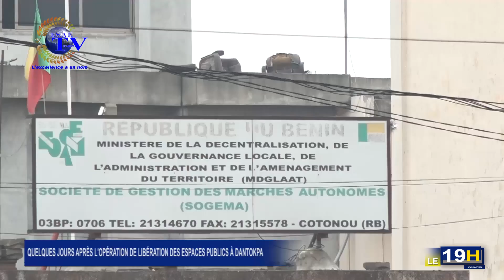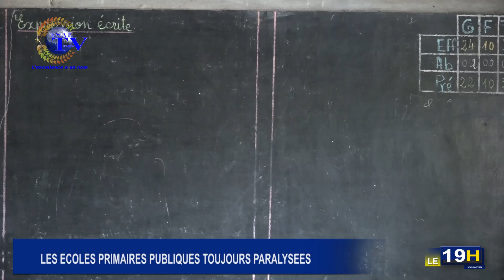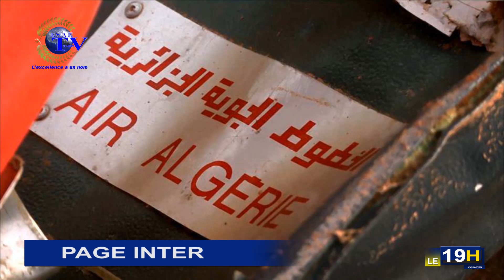JT ESAETV DU 25 Janvier 2017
les informations du Mercredi 25 Janvier 2017